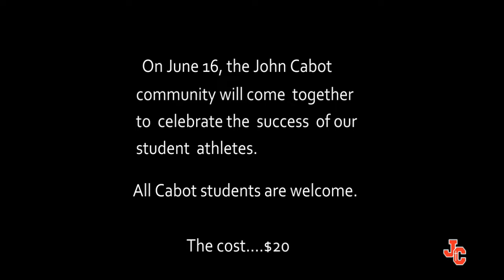Athletic Banquet Promo Video